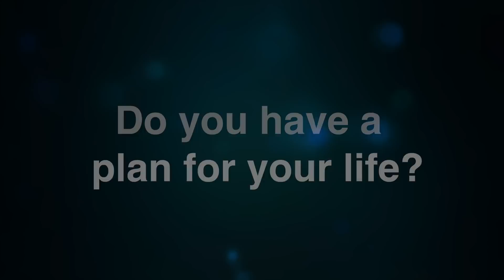How a man missed a big opportunity for lack of a contraceptive